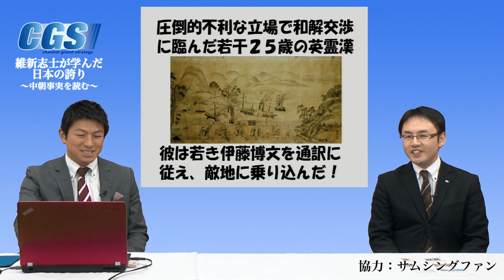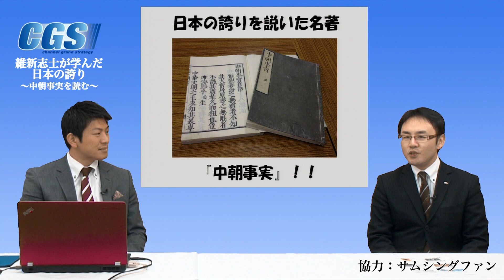第1回 山鹿素行ってどんな人？〜導入編〜【CGS 山鹿素行】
新番組「維新志士が学んだ日本の誇り」スタート！
神谷宗幣が学びたい！「中朝事実」
教育者の鏡 吉田松陰先生も山鹿流兵学を学んでいた！
今回は「中朝事実」の導入編です。

維新志士が学んだ日本の誇り 第1回
山鹿素行ってどんな人？〜導入編〜
講師 竹田元生